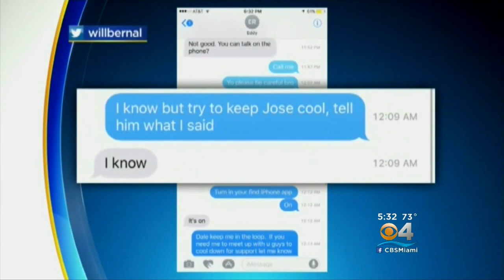Viewing For Fernandez Boating Victim Eduardo Rivero To Be Held Tuesday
CBS Miami’s Hank Tester reports from Hialeah.